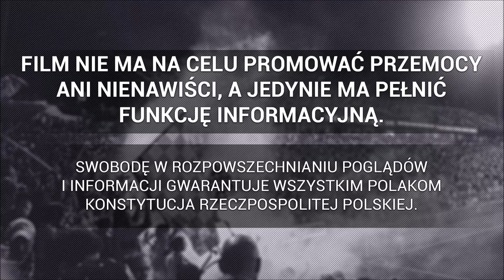W Katowicach nas mają słyszeć ! "HORTO MAGIKO" - kibice Ruchu po meczu z Miedzią | 02.06.2021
►  Ruch Chorzów - Miedź Legnica 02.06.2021

"Kochamy Ruch!
Dla nas jak Bóg,
przed nami pada na kolana każdy wróg!
Me Lsd,
to Niebiescy!
Dla mnie się liczysz
o Chorzowie, tylko ty!"